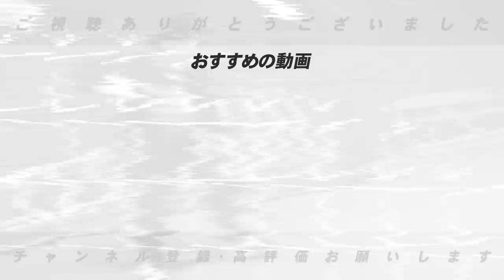【徹底分析】”ここが凄い‼︎”阪神前川が一軍でなぜ結果を出せるのか高木の視点で解説【プロ野球】